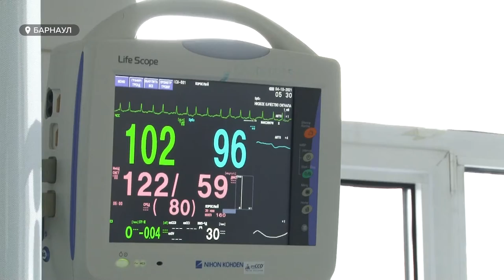Алтайские медики могут подать заявку, чтобы побороться за звание «Лучшего молодого врача»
Еще несколько дней алтайские медики могут подать заявку, чтобы побороться за звание «Лучшего молодого врача». В конкурсе принимают участие те, чей опыт работы не более 10 лет. Прием заявок завершится 8 октября. Анастасия Наборщикова познакомилась с теми, кто уже решился